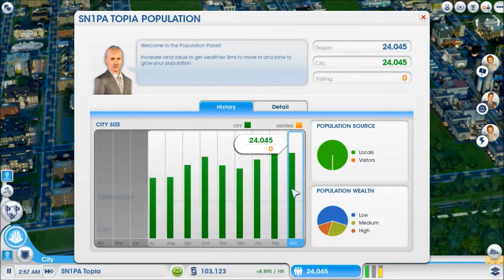Simcity - NOO METEORS!!! Ep.12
I expand the City Hall and I get some nice friendly Meteors...great. Hope you people enjoy!